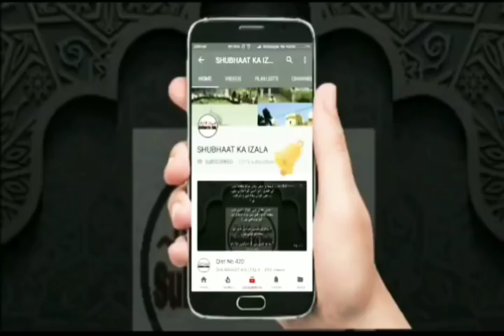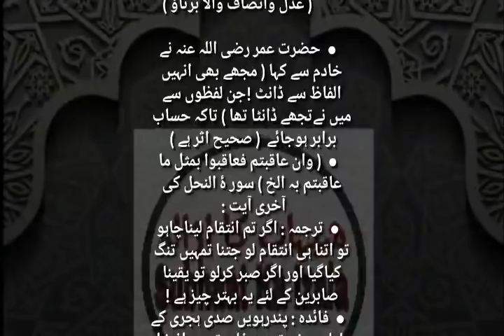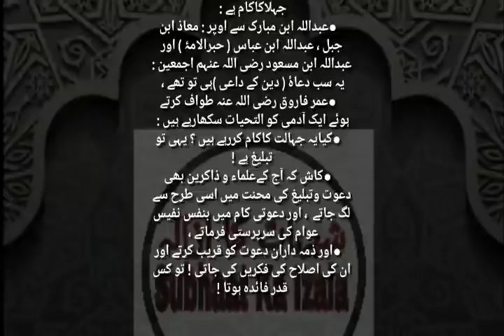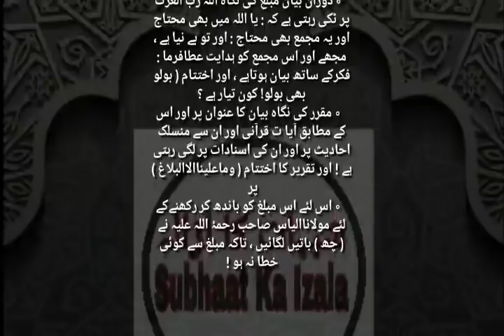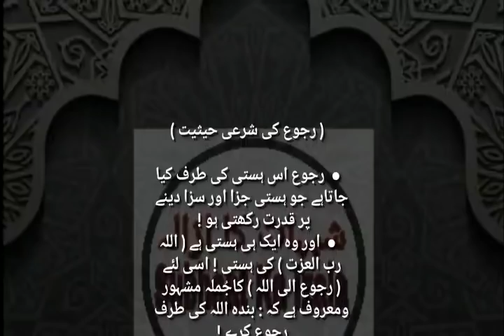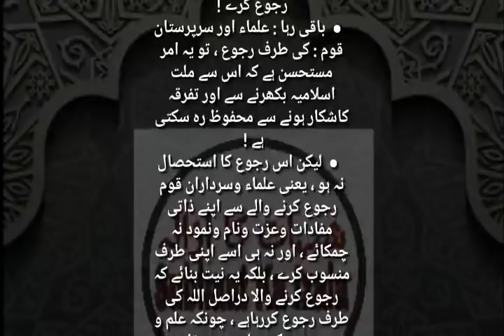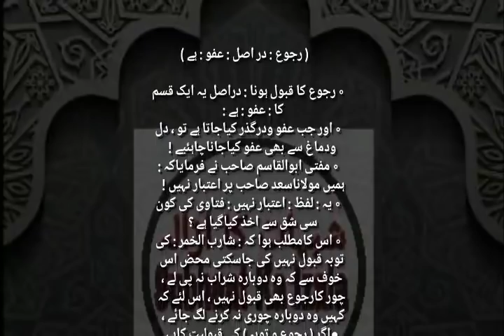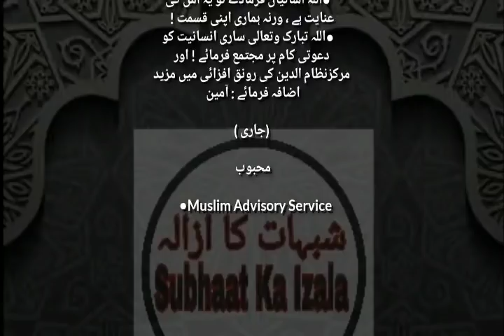Qist No 547 (Ilm v Ulema, Karne Wale hi se Galati ho sakti Hai, A'alfaz main phislan Mumkin hai)